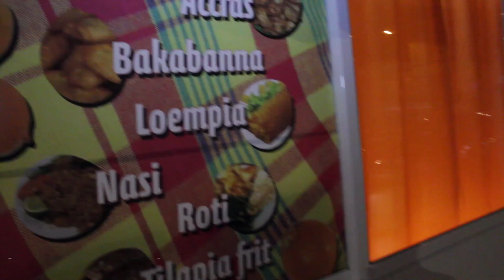TIBOUT OF CREEKS MX N°3 - BORDEAUX - SOIREE "MIAM MIAM"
"TIBOUT" = Un Petit bout de soirée ;) , quelques extraits !! des soirées dans lesquelles CREEKS MX Opère.

INSTAGRAM / TWITTER / FACEBOOK : CREEKS MX